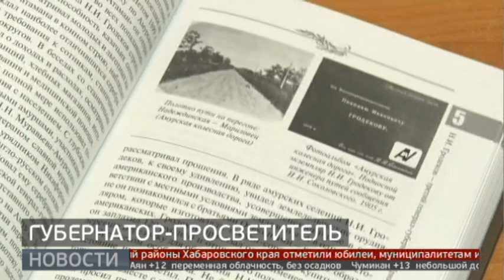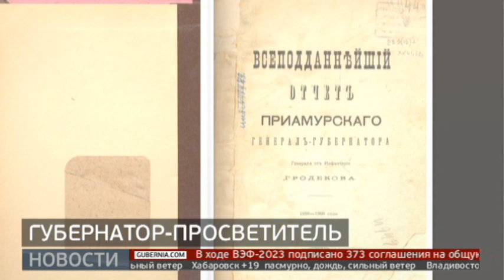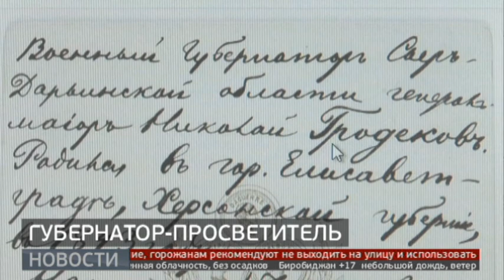Губернатор—просветитель. Новости. 18/09/2023. GuberniaTV